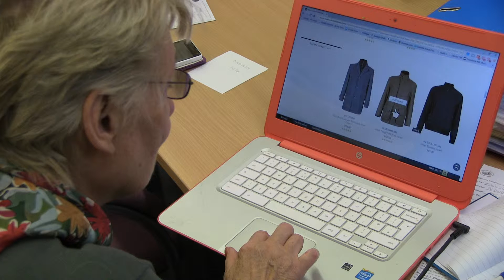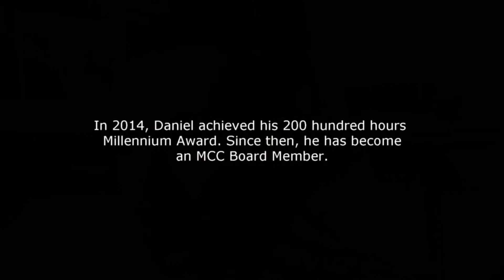Daniel Harris: The Story of a Volunteer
Daniel Harris talks about how he got started as a volunteer. Filmed at Neath Library.